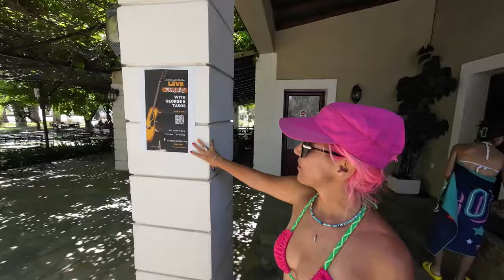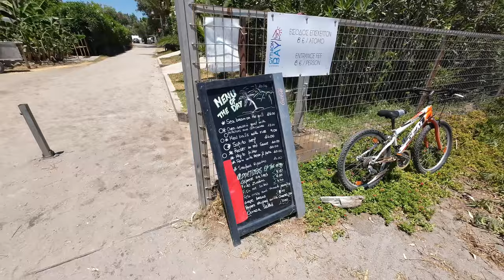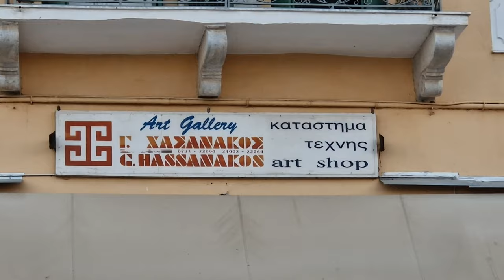MOTORLA MORA YARIMADASI ve İYONYA ADALARI NO:7- 2024- KARAYA VURAN GEMİ DIMITRIOS -GYTHEIO/ GITHIO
Bu videoda Elafonisos adasından ayrılıp Githio şehrine doğru yola koyuluyoruz. Yol üzerinde karaya oturmuş olan Dimitrios gemisini ziyaret ediyoruz.
 İyi seyirler

In this video, we leave Elafonisos island and head towards the city of Githio. On the way, we visit the Dimitrios shipwreck.